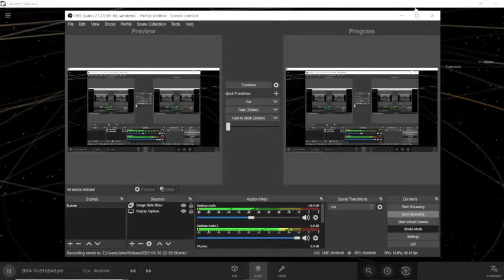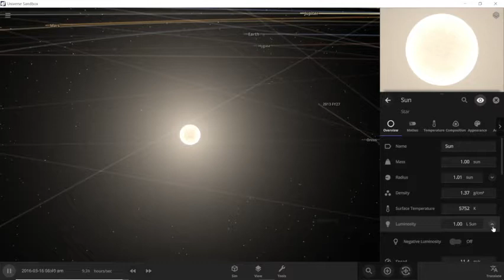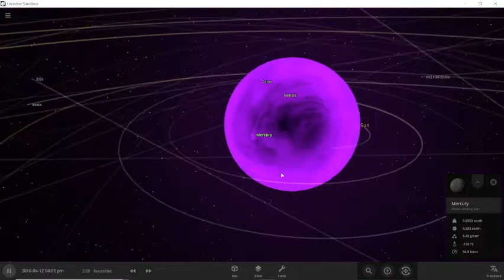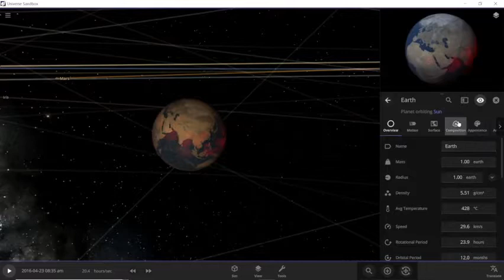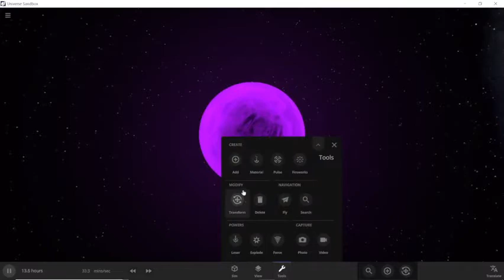26 iunie 2022